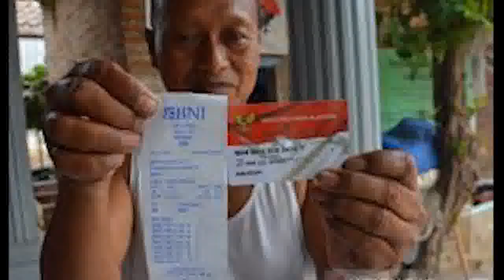KPM PKH BPNT di Data kembali pkh tahap 3 2022 kapan cair pkh hari ini info pkh terbaru hari ini